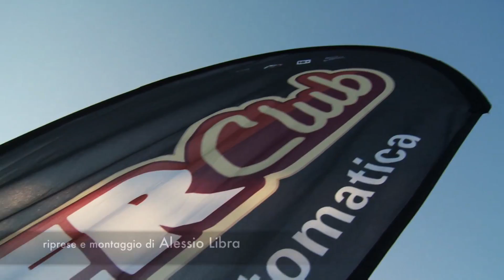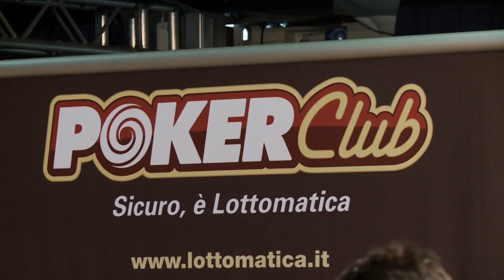Le cinque giornate delle PLS Venezia in due minuti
La terza tappa Pokerclub Live Series disputata a Ca' Noghera si è chiusa con la vittoria di Enrico Mosca e il runner-up di Aldo Zambruno. L'obiettivo di Alessio Libra ha catturato i protagonisti e i momenti più emozionanti della cinque giorni di gioco in una suggestiva commistione di immagini e musica.